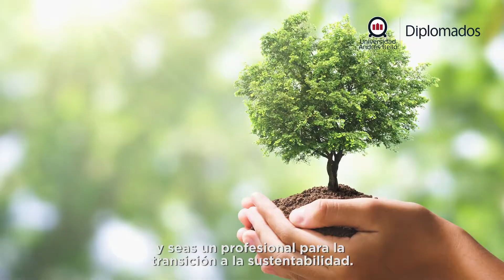Dr. Iván Franchi, Diplomado en Estrategias para una Economía Circular, UNAB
El Diplomado en estrategias para una economía Circular, tiene una duración de 188 horas pedagógicas, con una duración de 6 meses, compuesto por expertos nacionales e internacionales de la Universidad Autónoma de Barcelona y la Universidad de Mánchester de Inglaterra. Además, el diplomado considera 2 becas para realizar una pasantía internacional (lugar por confirmar), durante 5 días con todos los gastos incluidos.

Podrán postular al Diplomado en Estrategias para una Economía Circular, los profesionales y técnicos responsables del área de sostenibilidad de empresas, encargados de medio ambiente, funcionarios públicos, de organizaciones que deseen profundizar en el modelo de economía circular. También podrán postular los académicos de universidades y centros de formación técnica.